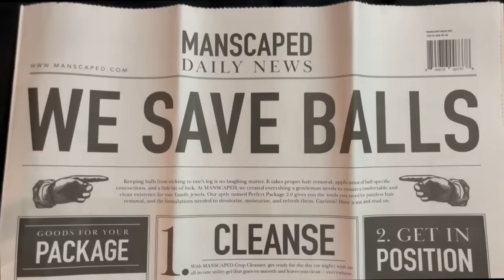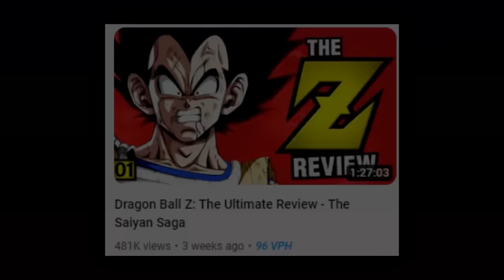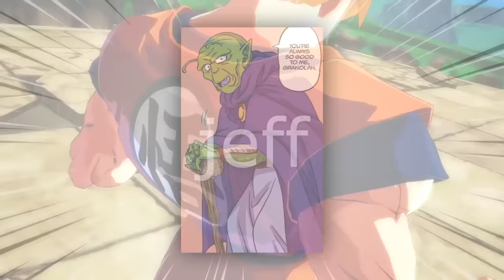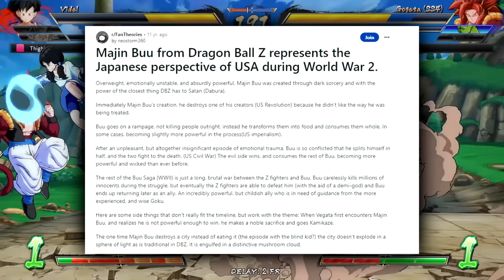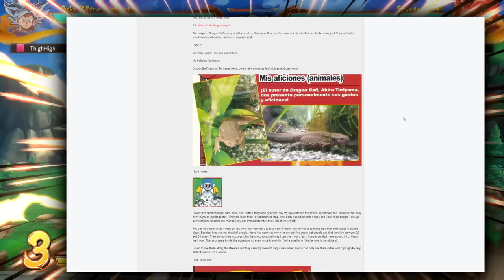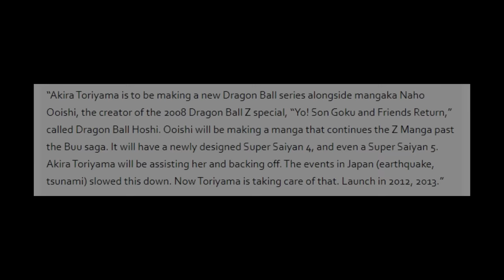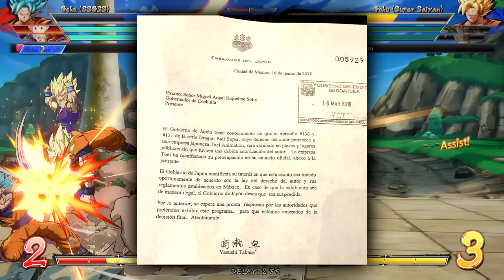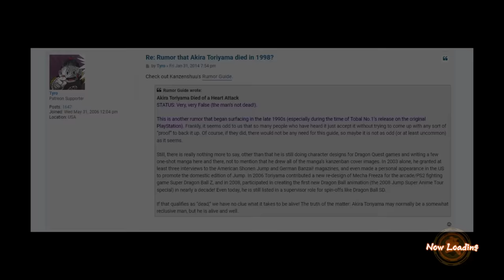The Dragon Ball Iceberg Explained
0:00 Intro + Sponsor
2:26 Tier 1
42:21 Tier 2
1:08:34 Tier 3
1:31:38 Tier 4
1:57:33 Tier 5
2:20:08 Tier 6
2:35:54 Tier 7
2:48:04 Tier 8
2:58:08 Tier 9
3:05:41 Tier 10

Budokai 1, 2, 3, FighterZ, Burst Limit OST